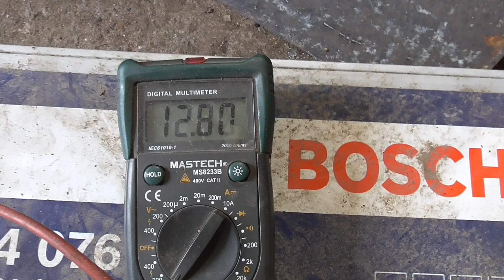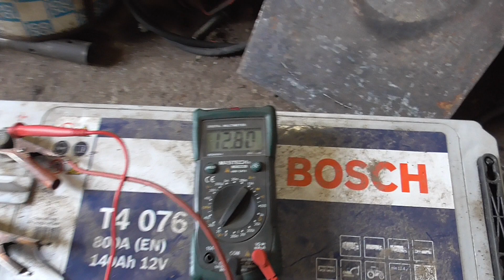Akkutarinaa, osa IV , ehkä lupaavalta alkaa näyttämään ?